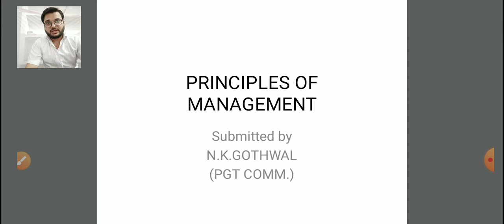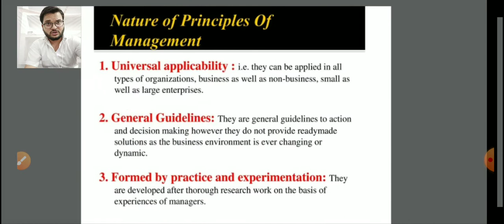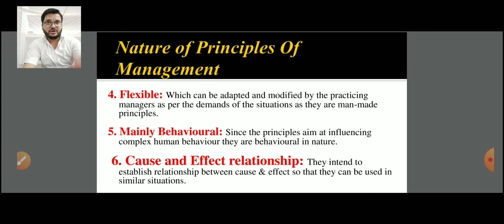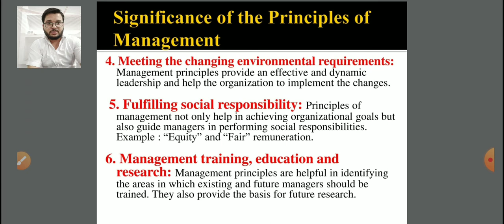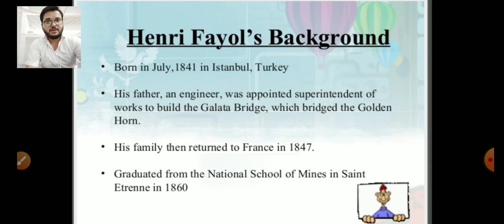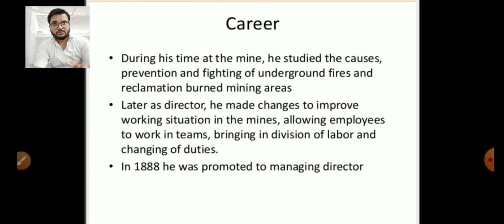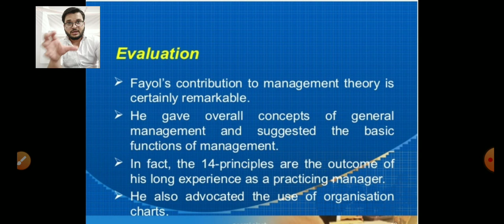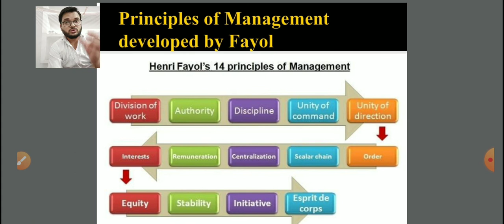CH-2, PART-1, meaning, features, importance of Principles of management & abt henri fayol.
BUSINESS STUDIES, CH-2 of class 12th commerce ( Principles of management)